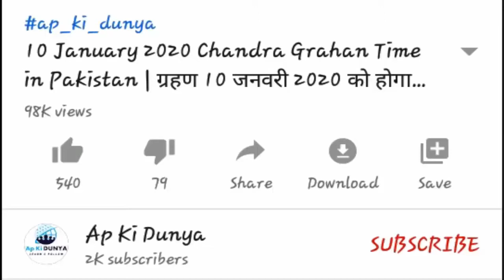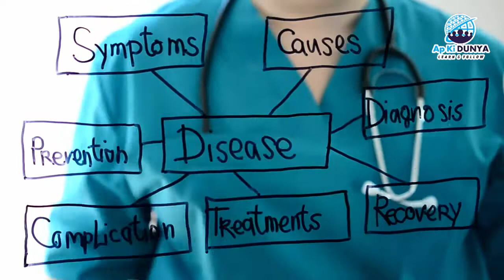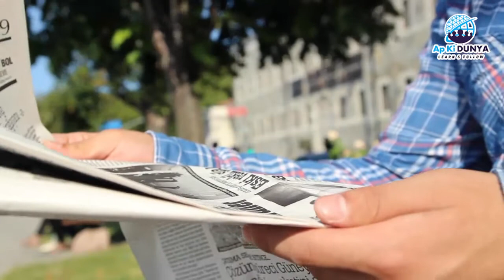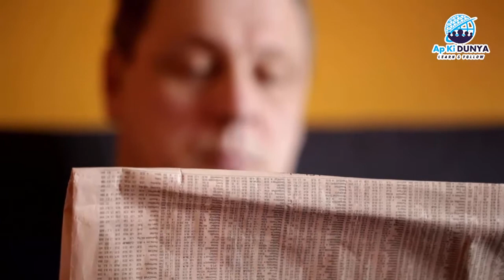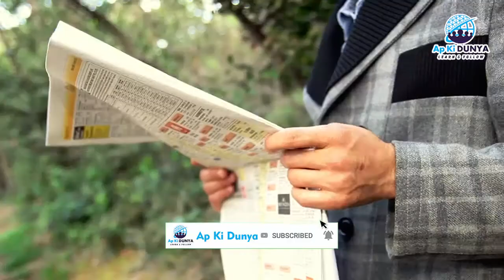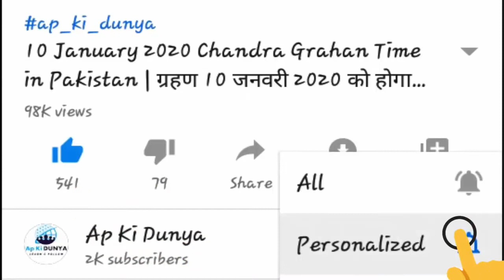Allah Tala Ne Asar Ki Kasam Kyun Khai | Molana Tariq Jameel | Urdu Hindi | Ap Ki Dunya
►Video URL★

► Social Engagement ★